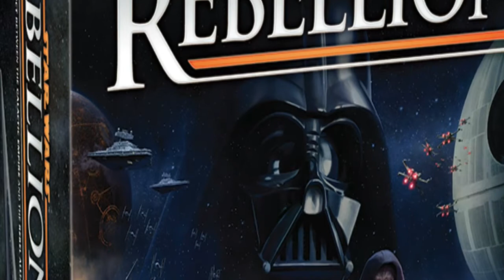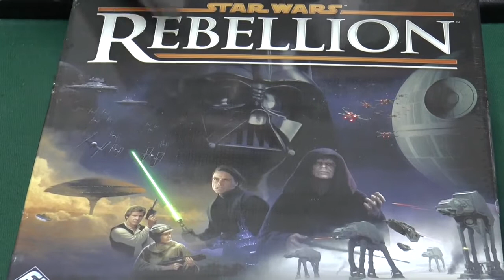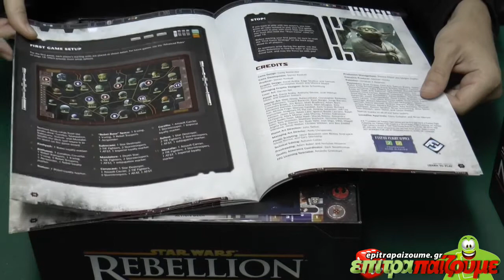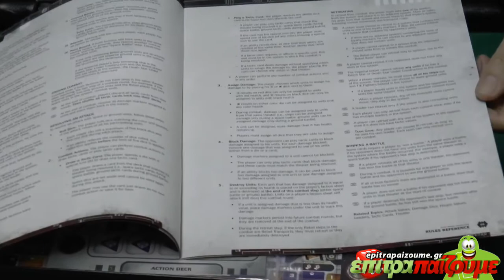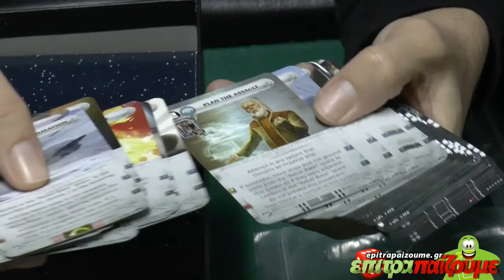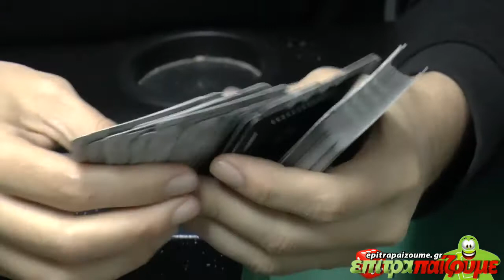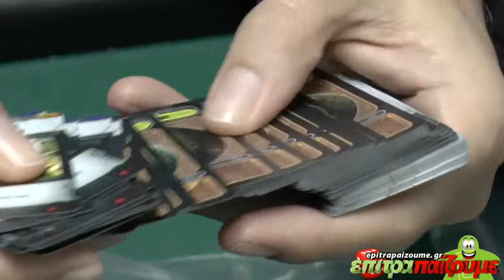Star Wars Rebellion - Unboxing & Impressions by Epitrapaizoume.gr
επιτραπέζιο παιχνίδι Star Wars Rebellion
★ |  Παίζουμε Ασταμάτητα...